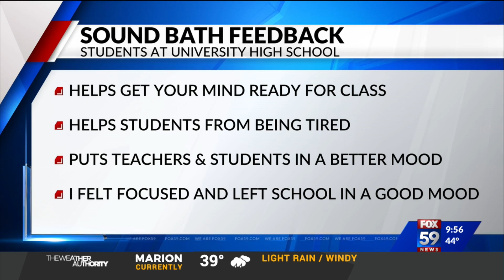Sound baths enter local classroom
A sound bath is now taking place inside a local high school. It's a unique meditative experience aimed at boosting mental wellness. And the feedback from students at University High School in Carmel has been overwhelmingly positive. Sarah Gardner is the co-founder of "Here Minds Indy" and a sound bath practitioner. She explains some of the benefits.